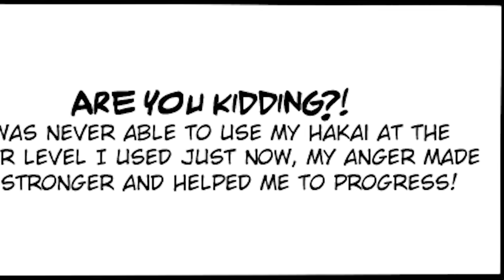Before GOD OF DESTRUCTION Goku, Beerus the APPRENTICE?? | Dragon Ball Hakai | PART 4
With Goku chosen as the next God of Destruction, he would undergo the ritual to make it official. During all of this, he stumbled upon three statues. Each representing a different destroyer of this universe. How this trio come to be?

Music
Theevs - Kingdom Come
Laurel Violet - Aries
Charlie Ryan - Polemos Mons
Shahead Mostafafar - This Will Be The End
Lux-Inspira - Foreboding (Artlist)
I am Fowler - Thunder
Sir Cubworth - Vacation Casual
Sid Archarya - Falling Through the Hourglass
TeknoAxe - Get the Guy With The Stash
TeknoAxe - Relaxing Acoustic
David Morton - Last Chance
Tomas Herudek - Tyler Durden
The Fall Of Freedom - Martin Puehringer
Friedrich Habetler - Vegeta Royal Blue Theme